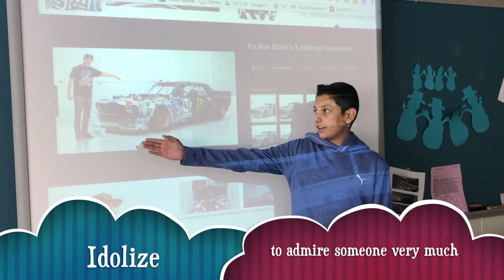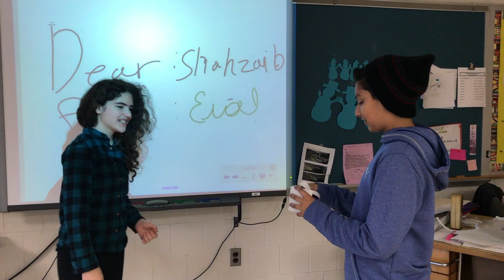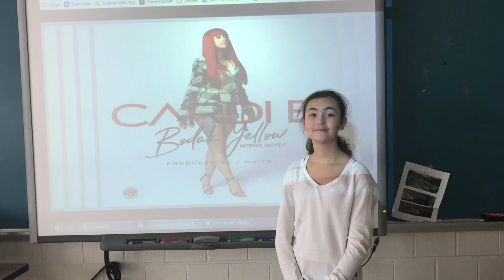Team 6F Presents: Vocab Unit 4 Part 1!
A visual interpretation of our Unit 4 (Part 1) vocabulary words by Team 6F students at Jericho Middle School!